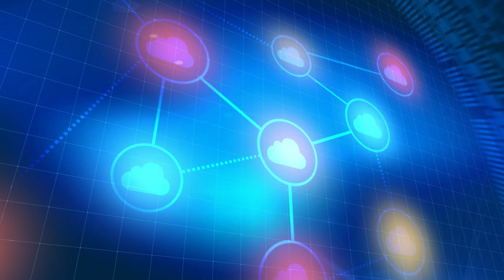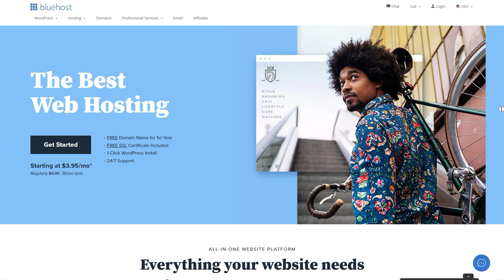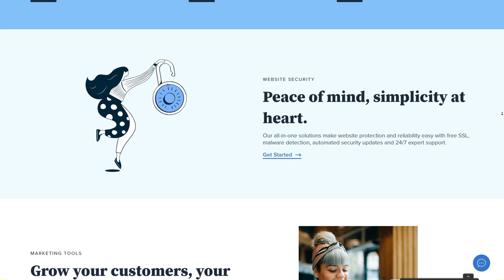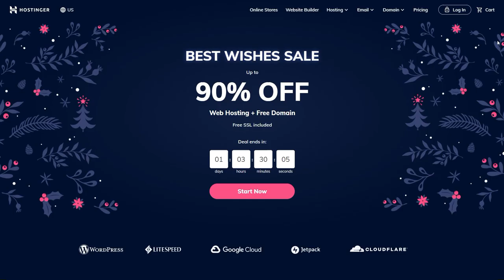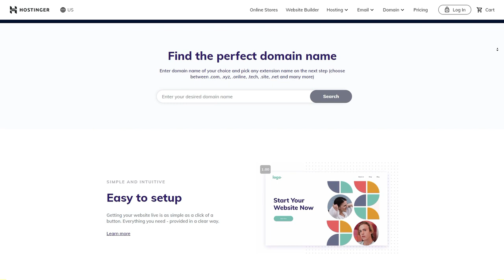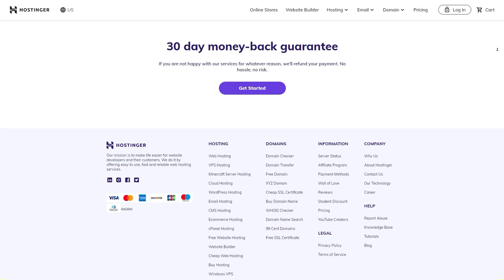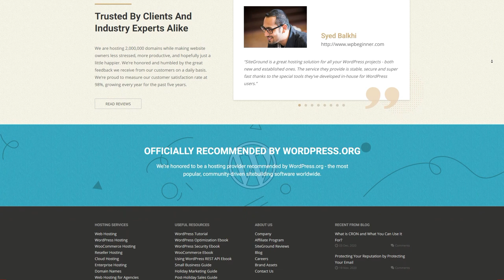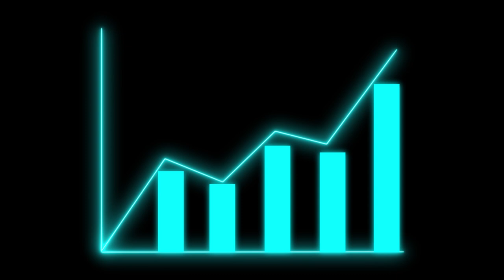Best Web Hosting Providers For Wordpress in 2021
Welcome to Tech Site Review's best web hosting services of 2021. In this video, we'll take a close look at some of the best web hosting providers out there, including Bluehost, Hostinger and SiteGround. We're honing in on commercial web hosting companies that offer WordPress, shared hosting, VPS and many other web hosting services, and all of them have a variety of annual and monthly plans.

Web hosting definition:
When a hosting provider allocates space on a web server for a website to store its files, they are hosting a website. Web hosting makes the files that comprise a website (code, images, etc.) available for viewing online. Every website you’ve ever visited is hosted on a server.

The amount of space allocated on a server to a website depends on the type of hosting. The main types of hosting are shared, dedicated, VPS and reseller. They are differentiated by the kind of technology used for the server, the level of management provided and the additional services on offer.

Let's explore each web hosting company in depth to help you choose the best web hosting provider to meet your particular needs.

Thannks for watching Best Web Hosting Providers For Wordpress in 2021